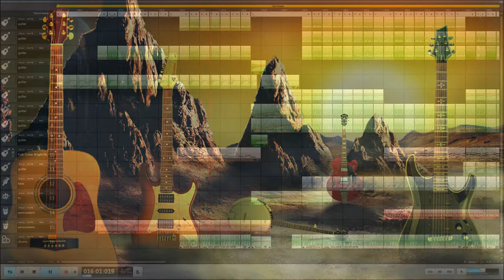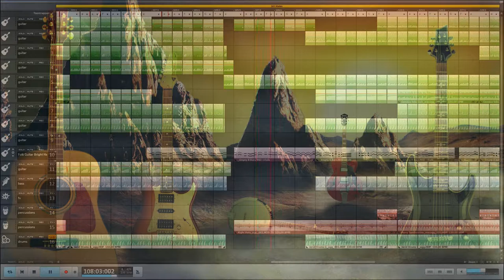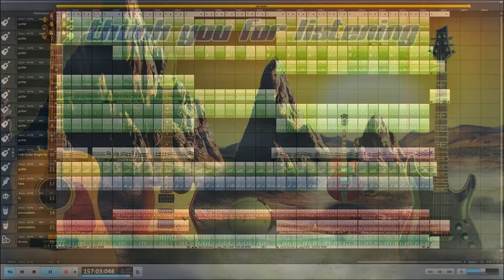Guitars Only (Magix music maker) Free music.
After a period of little time and a huge creative block, i came up with this.
An instrumental track with guitars only. Some percussion and drums were needed to make it sound whole.
I have done an only guitar track before,
but this is guaranteed different.